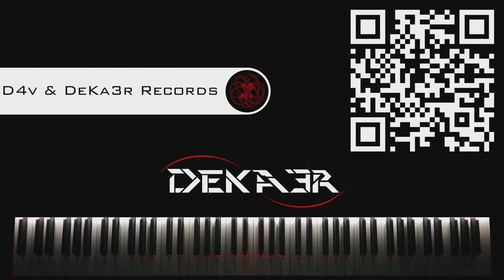🔴 IRL - ESTUDIOS PROFUNDOS DE PIANO - FA SOSTENIDO MAYOR - ESCALAS DOBLES en OCTAVAS - 317